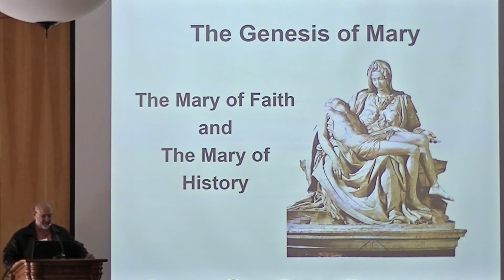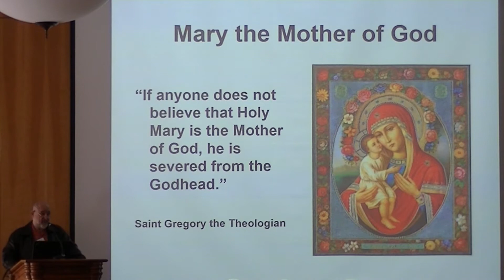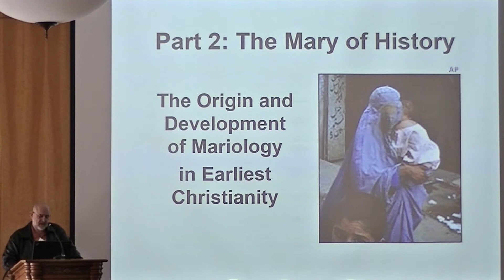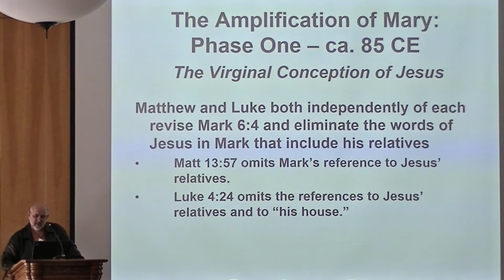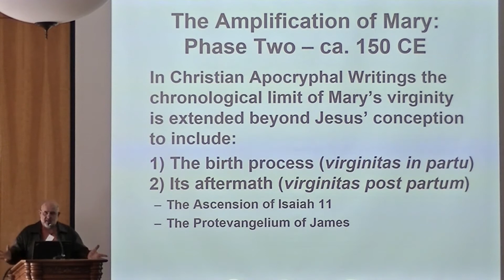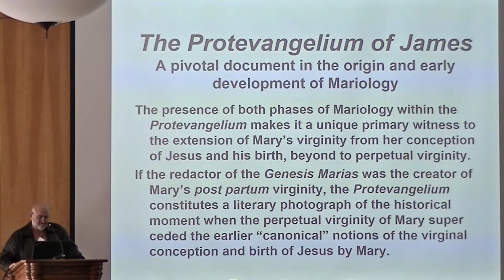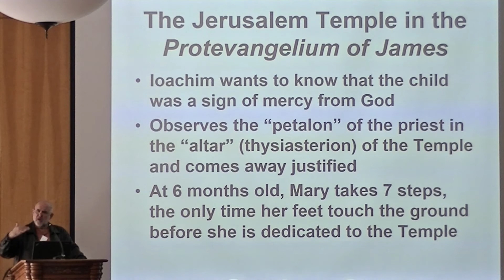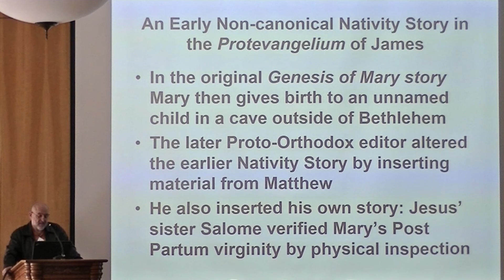George Zervos on "New Light on an Early Jewish-Christian Temple Source"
George Zervos on "New Light on an Early Jewish-Christian Temple Source" at the conference "Passion & Passover: Jesus & Temple," which took place on March 30, 2015, at BYU in Provo, Utah.